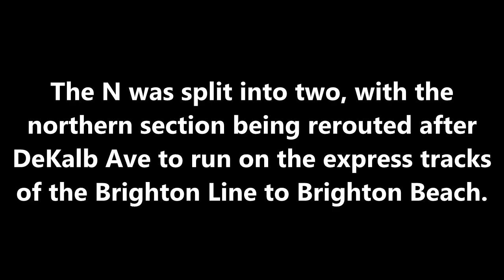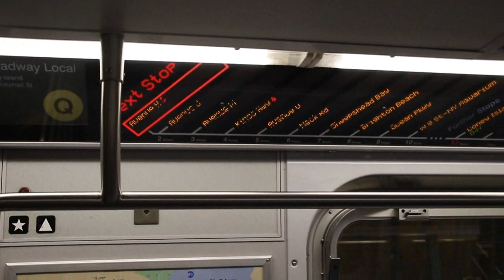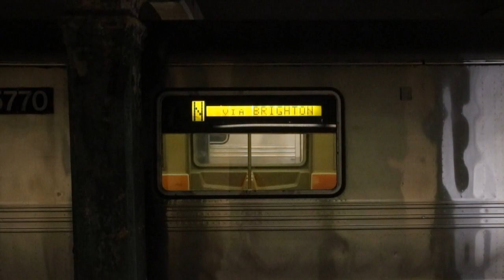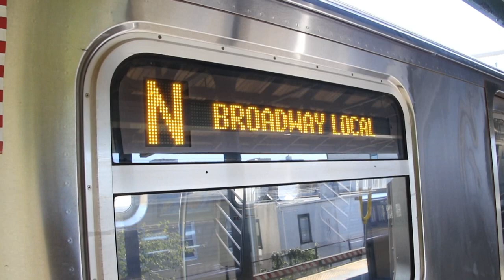N Trains on the Brighton Line - October 2020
Here are various videos taken in October 2020, featuring the MTA NYC Subway. N trains were split into two sections because of switch replacement work on the Brooklyn 4th Ave Line. This caused N trains in the northern section to run on the Brighton Line, providing an interesting ride on R46 trains running on the Brighton express!